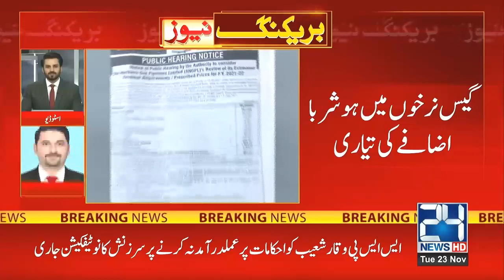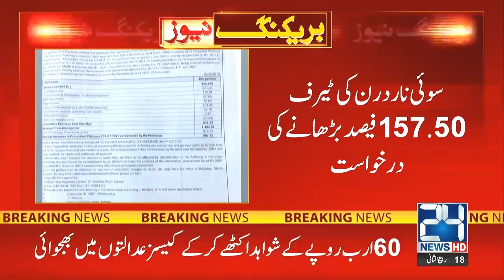Huge News For Gas Consumers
24 News HD is one of the leading news channels of Pakistan bringing you the latest current affairs from Pakistan and around the world.  Live National Assembly and Senate Session.